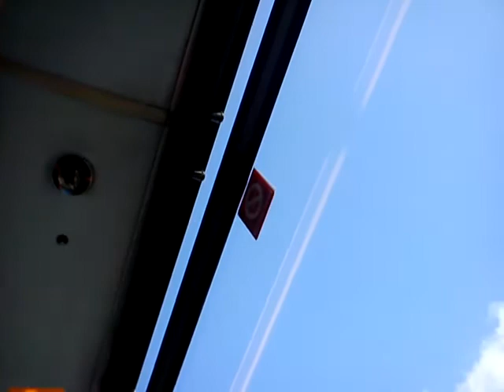Strange Noise! - Stagecoach Manchester Dennis Trident 19013 MX06XAN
Stagecoach Manchester Dennis Trident, which makes a strange noise when it's moving that sounds a bit like a tram lol! :D There is also lots of thrash in the video! Recorded with my Sony Ericsson Elm on 15th October 2011.